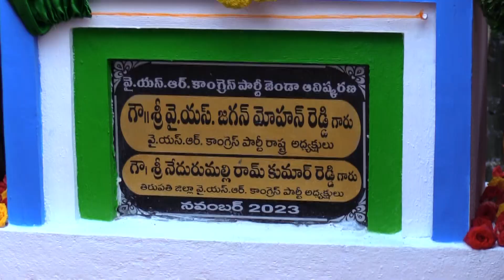జగన్మోహన్ రెడ్డి గారు ప్రవేశపెట్టిన సంక్షేమ పథకాల- డిస్ప్లే బోర్డును ఆవిష్కరించిన ... నేదురుమల్లి